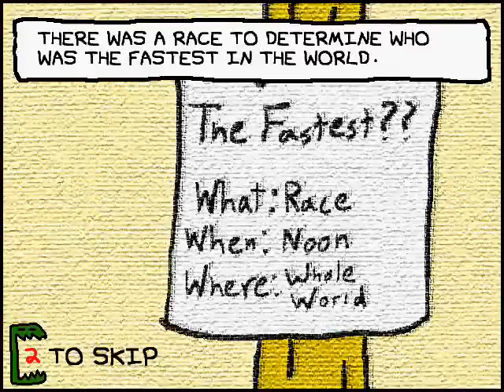RUNMAN - 2 - video two and things are already going incredibly wrong.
So. 1-4. Spent about half an hour on it and couldn't get the gold.

I get the feeling that, for the sake of keeping the 'fun' nature of my run, I shouldn't get the gold? I mean the other problem is that each level up to now was like thirty seconds, and if it takes on average twenty minutes per 30 seconds of footage, my videos are going to be hella short.